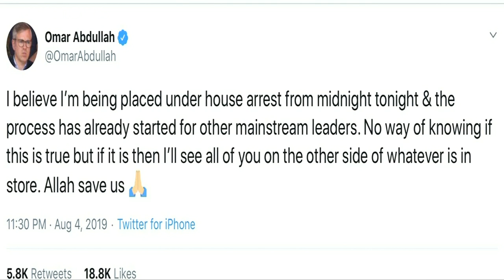Megvonta Kasmír autonómiáját az indiai kormány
A vitatott hovatartozású tartományban kijárási tilalmat rendeltek el. …